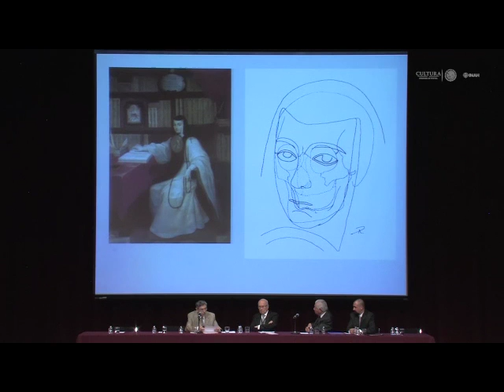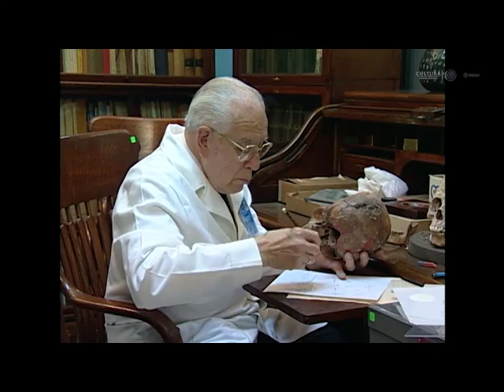Inicia Congreso sobre Antropología Forense. Es una de las ciencias que más ha crecido